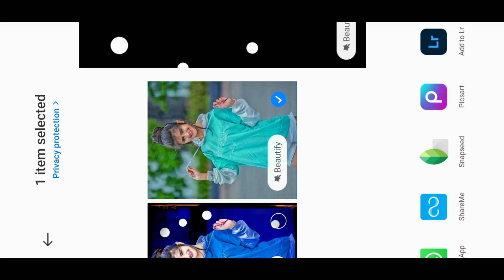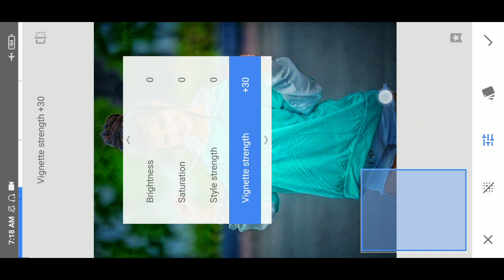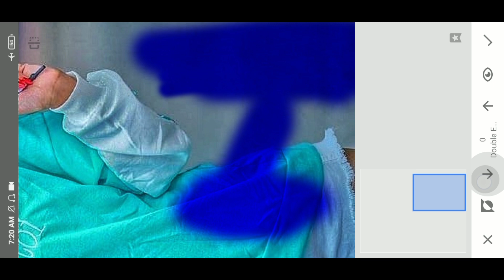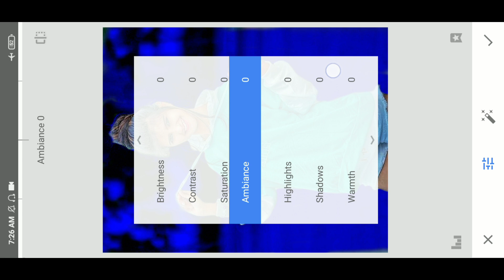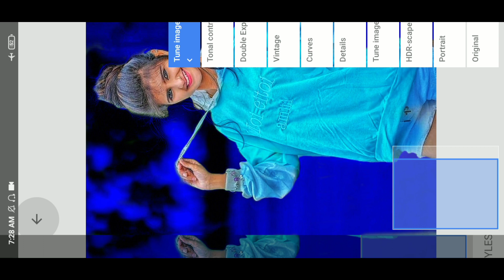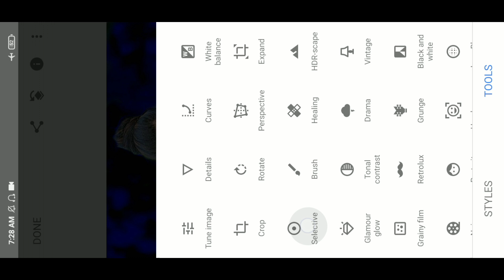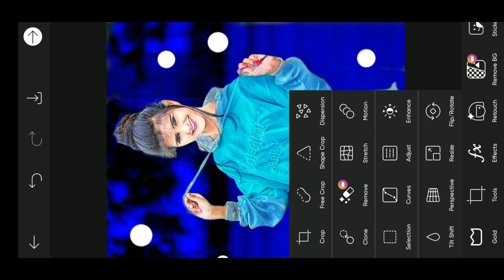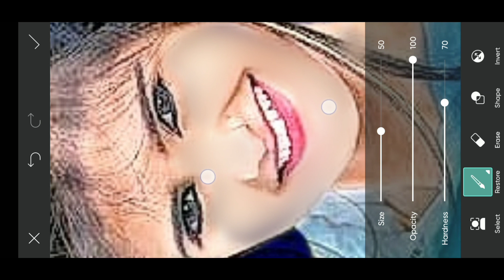New Sanpseed CB Photo Editing Sanpseed background change colour CB photo Editing new concept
PicSArt,
lightroom Editing
Snapseed Editing
toolwiz editing